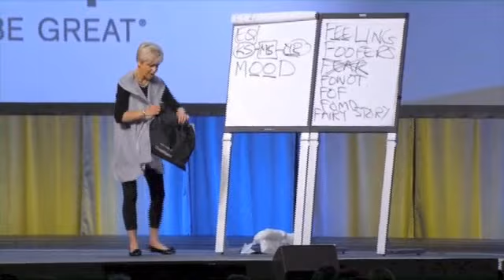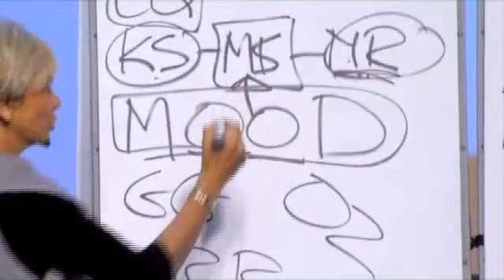Amanda Gore shares Stress Busters and Mood Management and Turning on the Joy Switch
- Stress Busters Mood Management - Learn about "Gratitude Glasses", "Oxygen Masks" and "Building a bridge"